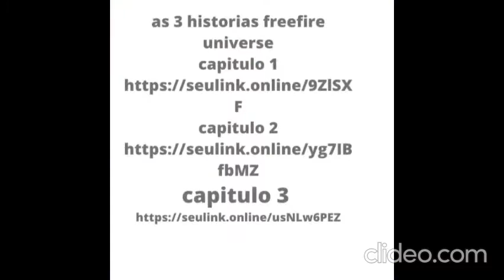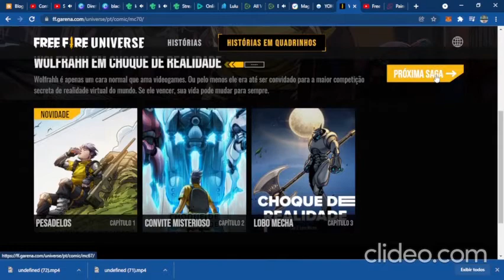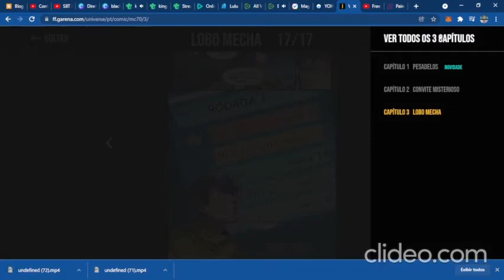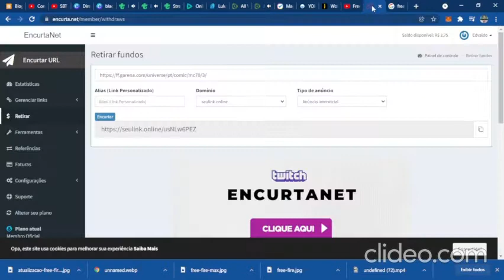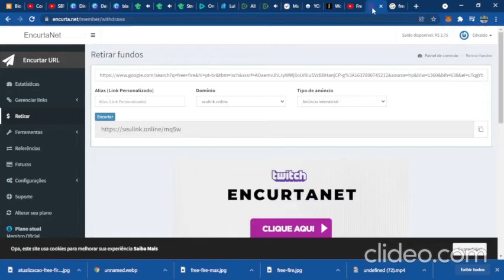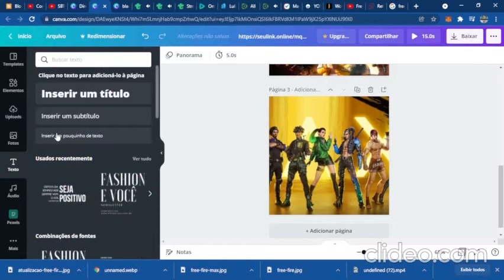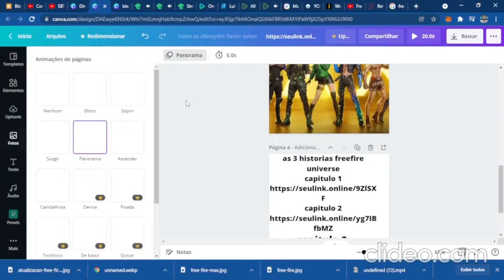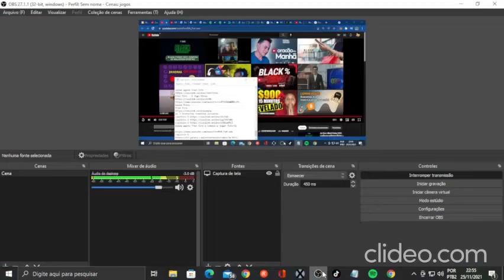FREE FIRE UNIVERSE A HISTORIA BAIXE AGORA JOGO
fortfiretrons

preco 79.90
Kit Ferramentas Nell 142 Peças XWT0142A

preco 79.90
Torneira Gourmet de Mesa para Cozinha - Nell AM-6067 Cromado

preco R$ 89,90

Kit Secador e Chapinha de Viagem - Philco Travel Shine
baixe fotos
free fire
baixe agora free fire e comece a jogar

VIDEO 8
videos
1